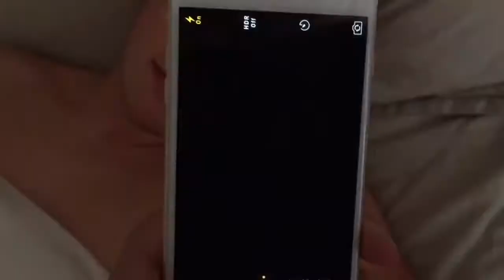Ben Phillips Funniest Pranks Profile Hacker Prank